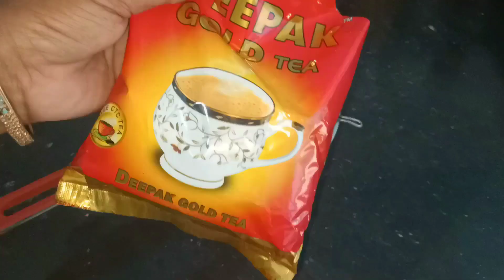अब किचन की सारी परेशानी चुटकियों में खत्म || Kitchen Tips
7 किचन के उपयोगी टिप्/15 Daily Useful Kitchen Tips & Tricks/Best Kitchen Tips/Amazing Cooking Hacks KitchenTips LajawabKitchenTips UsefulKitchenTipsInHindi uniquepunjabifoodrecipeTipsAndTricks KitchenTipsAndTricks KitchenTips2021 EasyKitchenTips UniqueKitchenTips BahotKamKeKitchenTips cooking